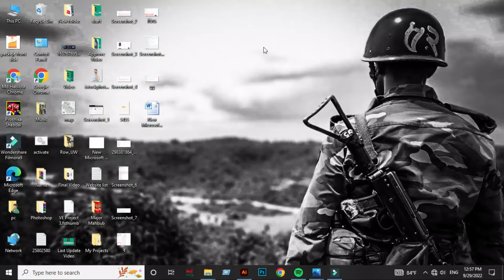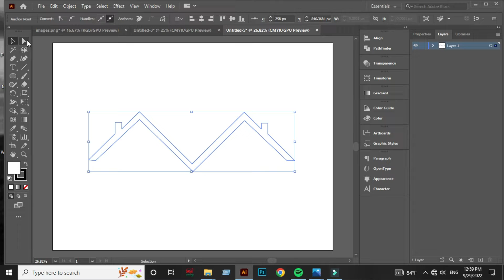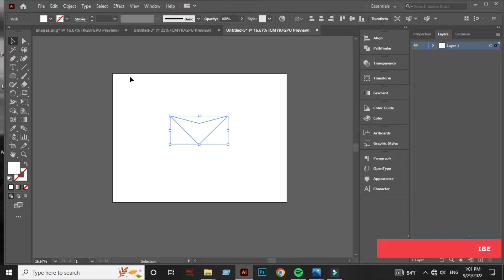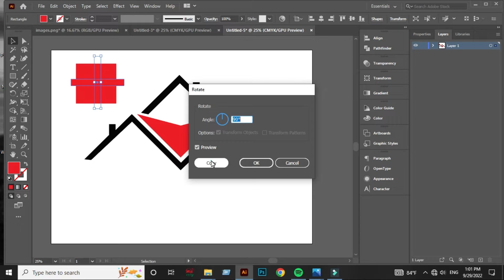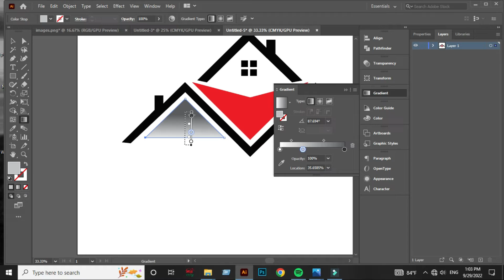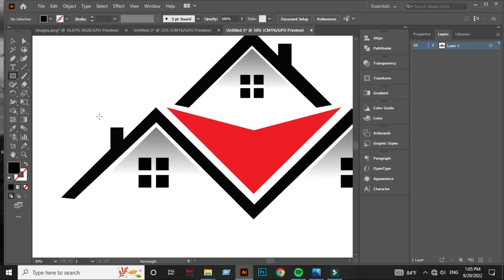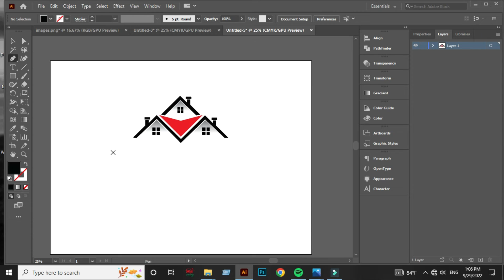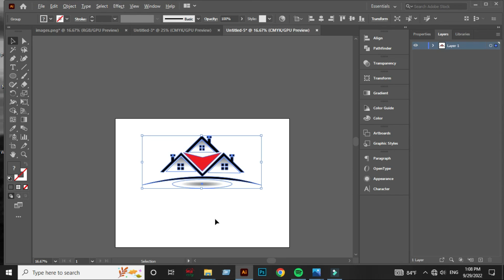How to create a house logo design in Adobe Illustrator?